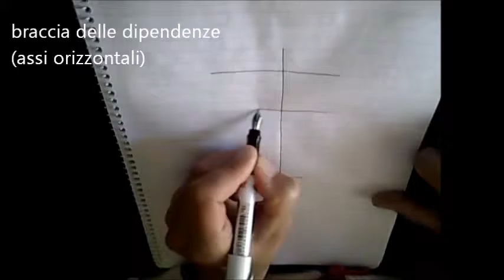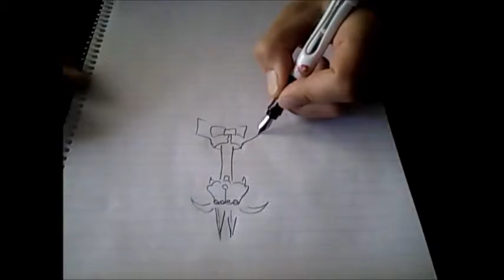DIAGRAMMA DELLE DOMINAZIONI- RABDANLIE